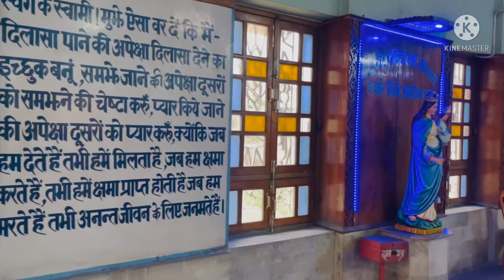Merry Christmas 2021 /Muzaffarpur Church me Mja Aagya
Video Poora Dekhiye Bina skip kiye Aappoko Bhot jayda maza aane wala hai. For more Videos pls...

My 3rd Vlog on My Village pls Cheak it Out... In my profile